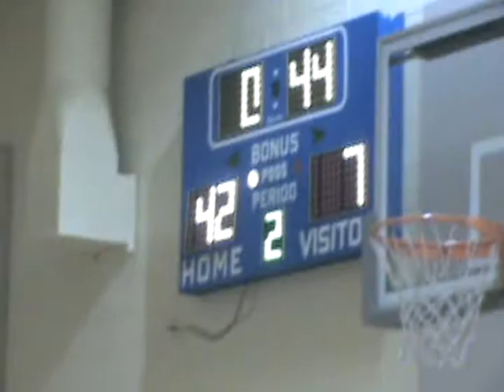Colorado Mustangs vs. RoundBall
youth basketball